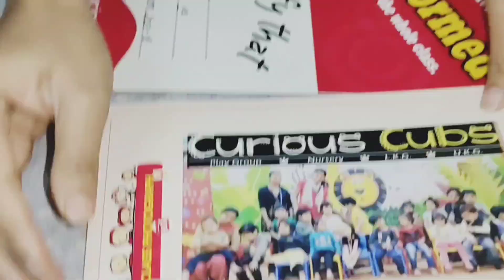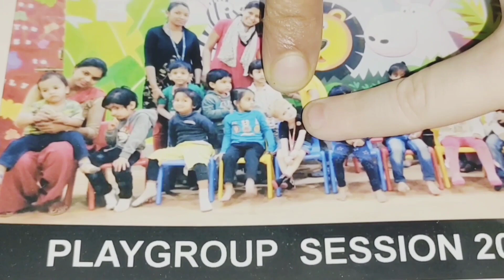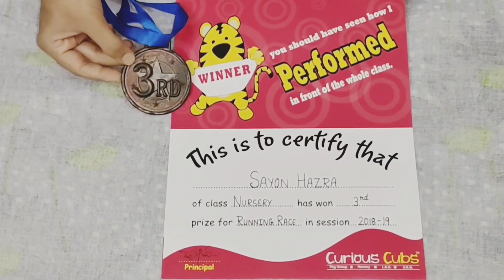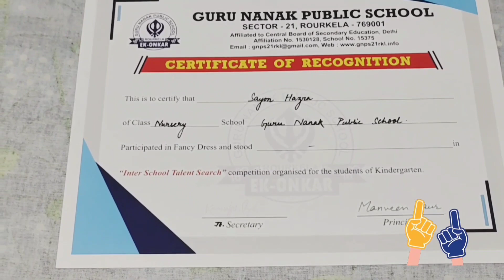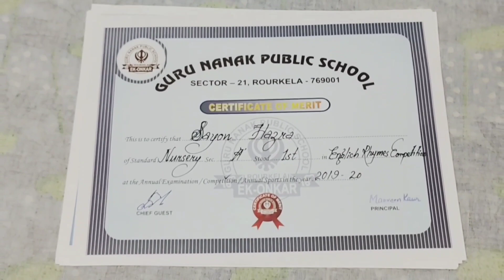achievement_till_now My_winning_certificates & some_prizes_in_school_compition